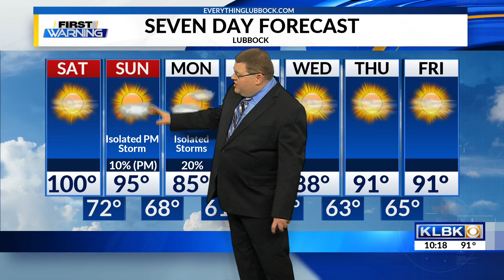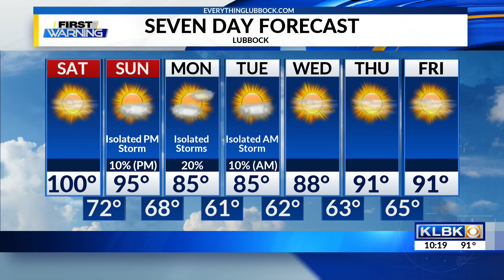KLBK Friday 10:00 PM Weather (7/19/19)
Cooler weather and isolated thunderstorm chances are on the way.